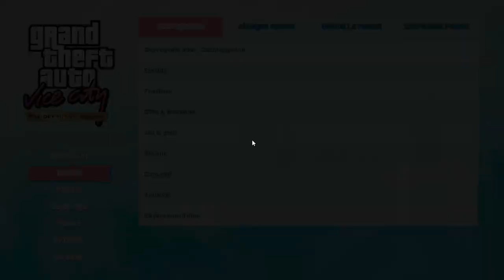Let's Play GTA Vice City (Definitive Edition) (#8) : Tommy Vercetti, entrepreneur à succès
Les missions principales étant déjà terminées, on fait le tour des commerces pour accroître la fortune personnelle de Tommy.